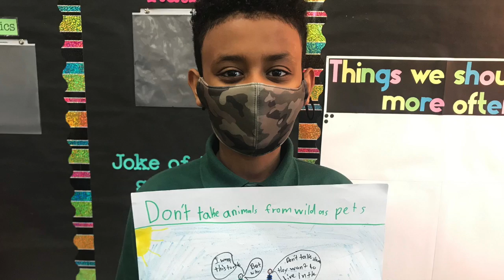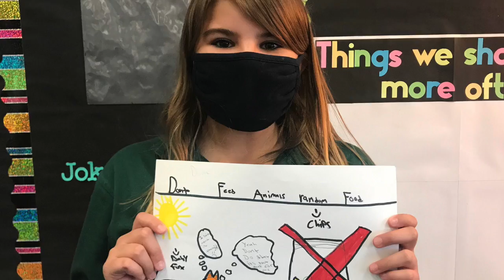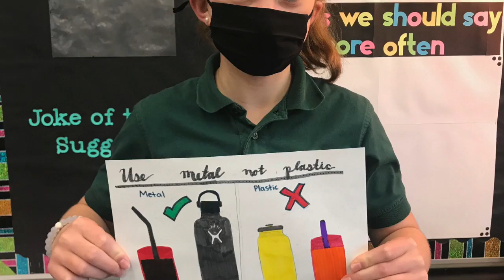4-26 Convocation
5th Grade 4-26 Convocation